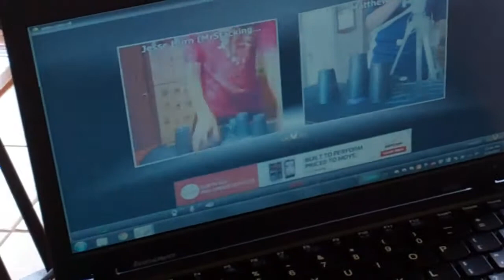Yay, Another Five! =D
How come I keep getting fives every time I wear my uniform? Anyways, I got this in front of MrStackingdude409, go sub to him. 15th five and 4th on tape.